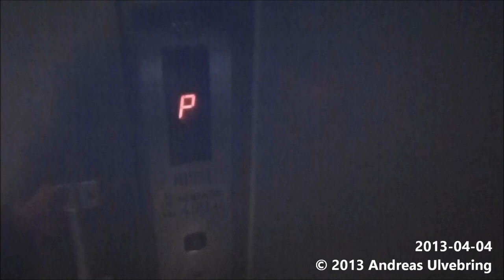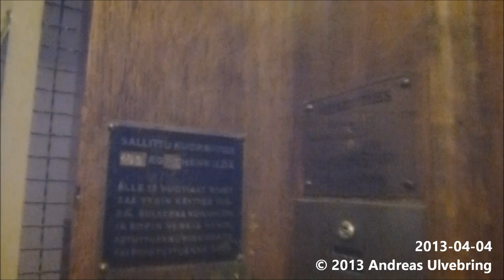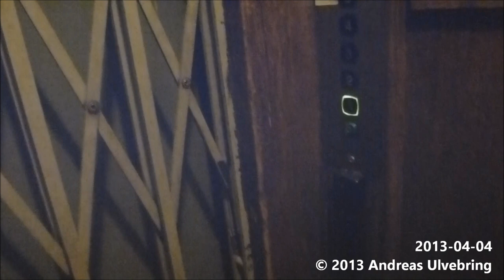Antique KONE Traction elevator, Hissi-Ala mod. @ Kaskenkatu 1, Turkuu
Kaskenkatu 1, Turkuu - Kaskengatan 1, Åbo